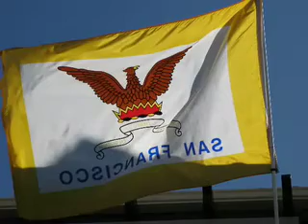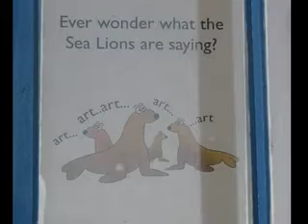A Spring Day in San Francisco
This is another video from me, a bit of continuation of the last subject, San Francisco. It took me few days longer because I composed an original music for this video. Yes indeed, I did it myself! Hope you find the whole video interesting, especially the music part. But even if not, can you please watch at least several times, please? The more you watch, the better it gets!
A Hawaii video is being worked on, this week for sure I am going to close it.